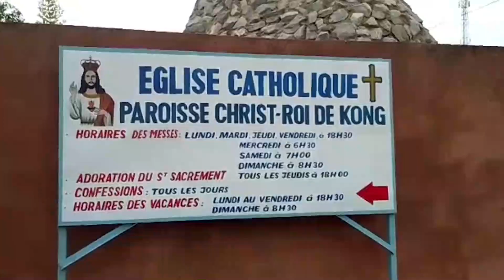LA REVUE D'ACTUALITES DU 03 AOUT 2024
1- Jubilé d'émeraude du R.P Emmanuel ZABSONRE
2- Trois événements célébrés à la paroisse Christ roi de Kong
3- Prise de possession canonique du nouvel Archevêque métropolitain d'Abidjan (Interview Mgr Ignace BESSI DOGBO)